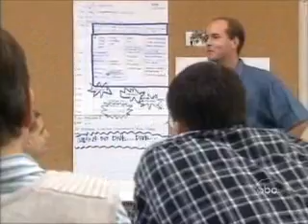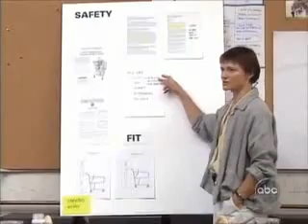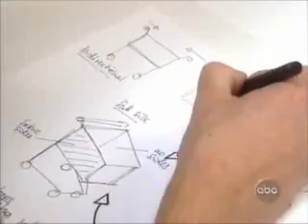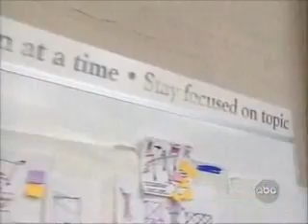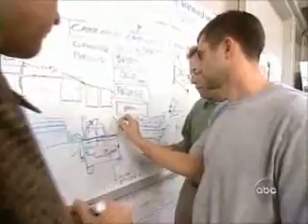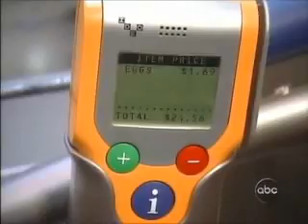IDEO- Shopping Cart Project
Home work assignment for CVTM Robotics students